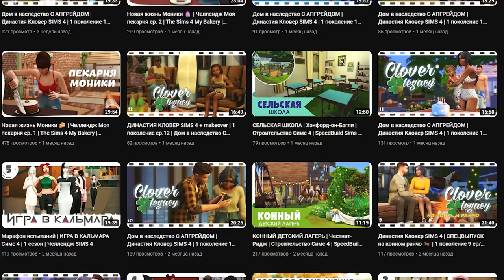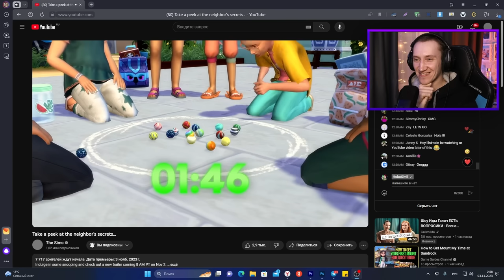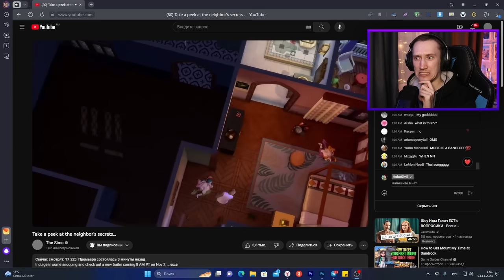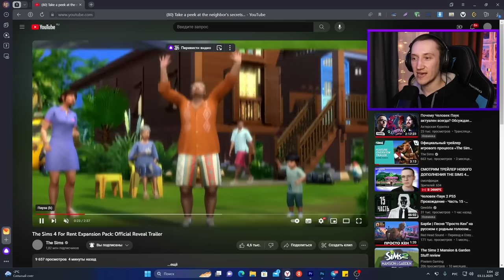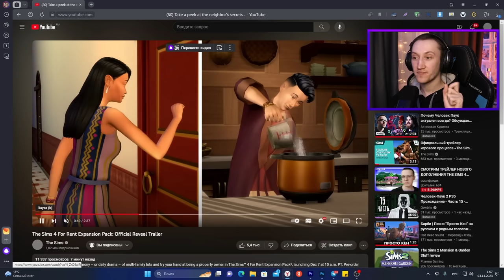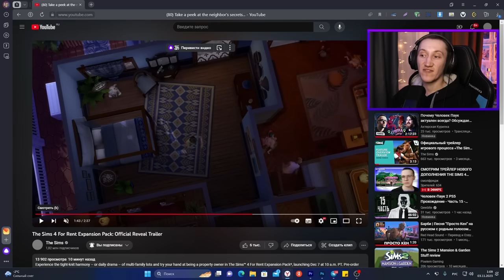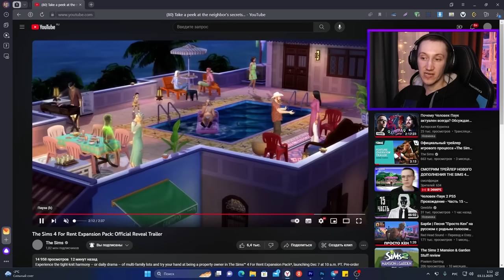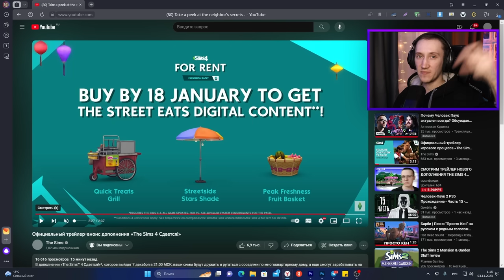Это ПЛОХОЕ ДОПОЛНЕНИЕ для СИМС 4 - РЕАКЦИЯ И РАЗБОР ТРЕЙЛЕРА THE SIMS 4 "СДАЕТСЯ"